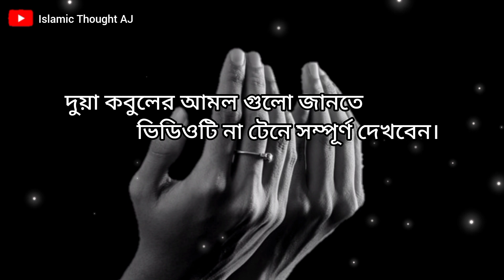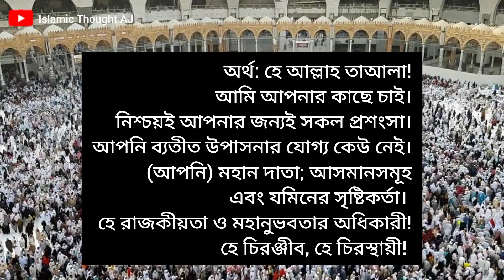মাত্র ১৫ দিনে যেভাবে দুয়া কবুল হয়েছিল || দুয়া মুমিনের হাতিয়ার ||miracle story